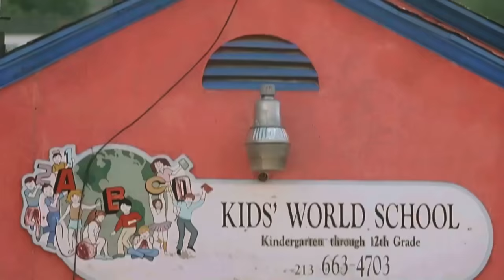May Movie (2002) Film Explained in Hindi/Urdu Summarized हिन्दी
May (2002) Horror movie explained in Hindi Urdu. The American Horror Thriller movie "'May" story summarized with a full ending in हिन्दी explanation. The storyline revolves around a girl named May, who led a straightforward and unremarkable life. She worked at a veterinary center and enjoyed stitching clothes in her free time. May had a damaged eye and was often in pain, but she tried her best to push through it and live a normal life. But as fate would have it, May's life was turned upside down when she met a boy named Adam. They became friends, and May thought she had finally found someone who cared about her. However, Adam eventually ignored May and left her feeling betrayed and alone. Feeling hurt and isolated, May began to harbor feelings of anger and revenge. She turned to killing as a way to cope with the pain and betrayal she felt. May transformed from an ordinary human into a deadly killer, all because of the ignorance and neglect of those around her. This tragic story teaches us that we should never expect others to give us the importance we deserve and to stay away from negative thoughts and actions. It's a reminder to be understanding and compassionate towards others, no matter how different they may seem. In the end, May's story serves as a cautionary tale about the dangers of ignoring the needs and feelings of those around us.

Credits:

Images and footage Source: Lions Gate Films
Director: Lucky McKee
Producer: Marius Balchunas
Edited By: Rian Johnson